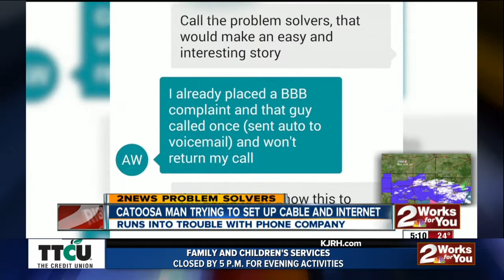Catoosa man gets runaround when trying to connect new home to Internet, cable with AT&T